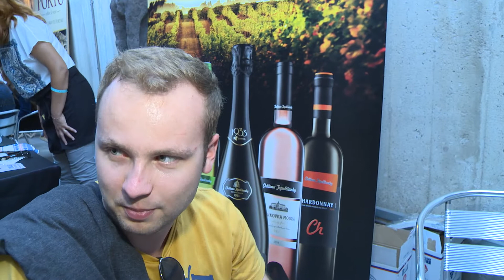Košice oslavovali sviatok vína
Už po desiatykrát sa v metropole východu konali Košické slávnosti vína. Už tradične na Hlavnej ulici predstavilo svoje vína 40 vystavovateľov zo Slovenska a zo zahraničia. Novinkou bola možnosť ochutnať v pivnici Citadela Wine všetky súťažné vína, ktoré bojovali o titul najlepšie víno mesta.